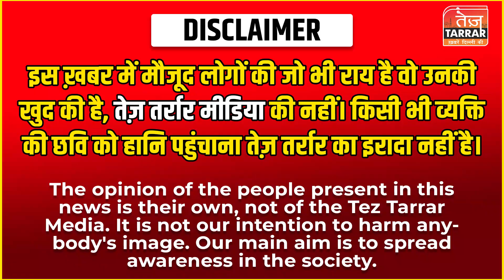ससुराल में परेशान थी बेटी, तो बैंड-बाजे के साथ वापस घर लाए पिता! | Jharkhand Marriage Viral Video